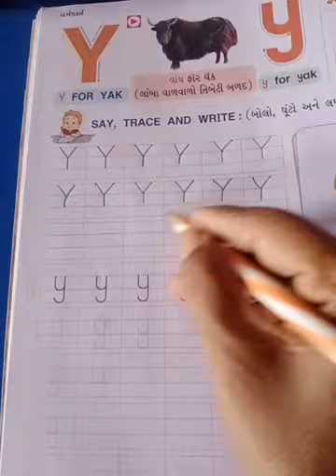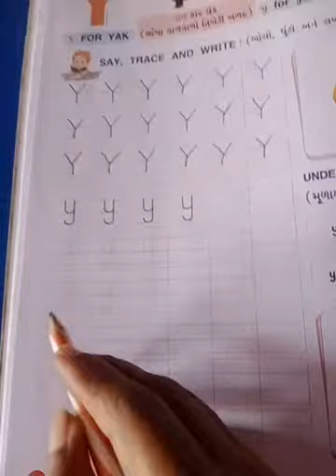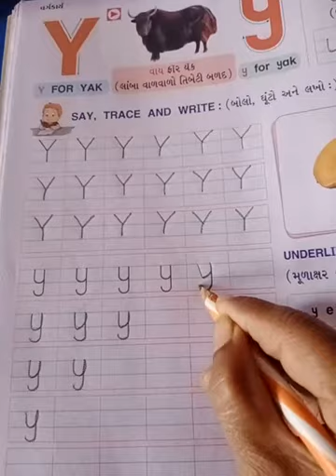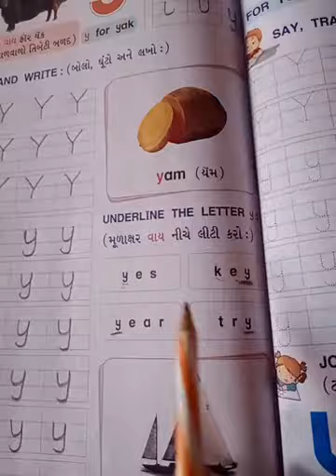Gm Std Sr kg Sub English Page no 40 to 41